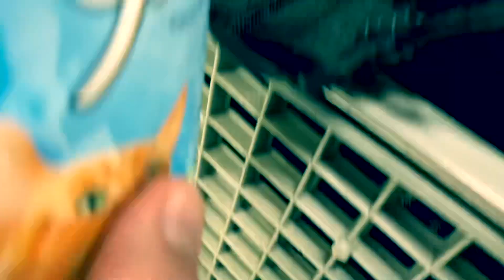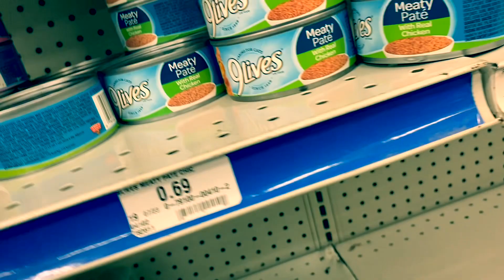Panther goes to the vet